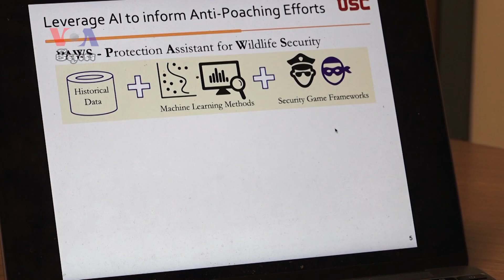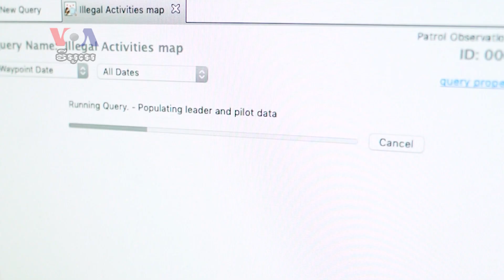បញ្ញានិម្មិត AI គឺ​ជា​អាវុធ​ថ្មី​មួយ​ដើម្បី​ប្រយុទ្ធ​ប្រឆាំង​នឹង​ការ​ប្រមាញ់​សត្វព្រៃ​ខុសច្បាប់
ជីវិត​ពពួក​សត្វព្រៃ​ដូចជា​សត្វ​ដំរី​និង​សត្វ​ខ្លា​កំពុង​ប្រឈម​នឹង​គ្រោះ​មហន្ដរាយ ហើយ​មូលហេតុ​មួយ​ក្នុង​ចំណោម​មូលហេតុ​ចម្បង​នានា​នោះ​ គឺ​ការ​ប្រមាញ់​សត្វព្រៃ​ខុសច្បាប់។ សត្វ​ព្រៃ​ទាំង​នេះ​កំពុង​ត្រូវ​បាន​គេ​តាម​ប្រមាញ់​យក​អវយវៈ ដូចជា​ប្រមោយ​ដំរី​និង​ស្បែក​ខ្លា​ជាដើម។ ការបរបាញ់​ខុស​ច្បាប់​នេះ​កើត​ឡើង​សូម្បី​តែ​នៅ​ក្នុង​សួនឧទ្យាន​អភិរក្ស​សត្វព្រៃ​ក៏​ដោយ។ ឆ្មាំ​ល្បាត​ឧទ្យាន​អភិរក្ស​សត្វព្រៃ​ប្រហែល​ជា​នឹង​មាន​ឧបករណ៍​ដ៏​មាន​អានុភាព​មួយ​ក្នុង​ពេល​ឆាប់ៗ​នេះ​ ដើម្បី​ជួយ​ប្រយុទ្ធ​ប្រឆាំង​នឹង​អ្នក​ប្រមាញ់​សត្វព្រៃ​ខុសច្បាប់ ​​តាមរយៈ​បញ្ញា​និម្មិត​ឬ​ហៅ​ថា AI។ អ្នកស្រី Elizabeth Lee នៃ VOA  រាយការណ៍​អំពី​រឿង​នេះ។ អ្នកស្រី ហុង ចិន្ដា ជូន​សេចក្តី​ប្រែសម្រួល៕